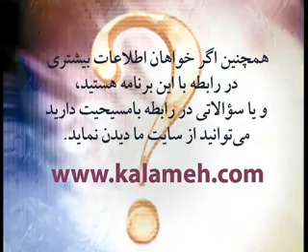شفای شکسته ‌دلان - داستان زندگی مجتبی - مواد مخدر ، قسمت دوم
The ministry section of the pilot episode featuring release from drug addiction. For further Christian resources in Persian or more information on this programme, go